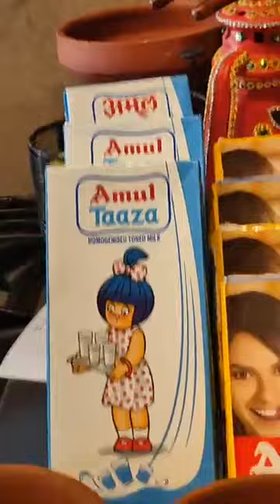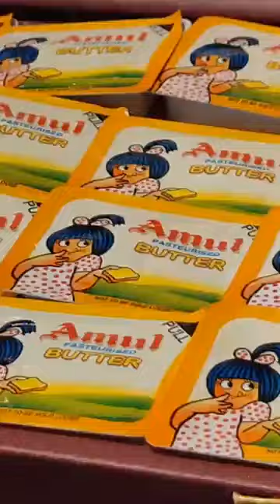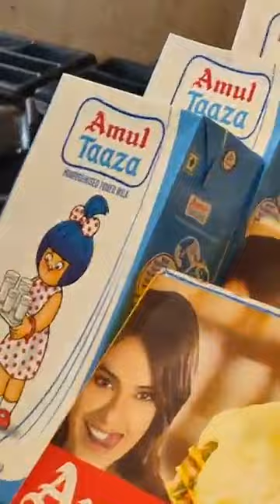Chef Pratap A Chaudhari, Episode 1661: SimpleHomemadeRecipes Facebook Live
Watch Chef Pratap A Chaudhari, Senior Sous Chef, The Mirador Hotel, Mumbai as he will show you how to make delicious Amul Cheese Jalapeno Bread Crudites.

Chef Pratap A Chaudhari is part of India's largest Facebook Live Cooking series wherein more than 3000+ Chefs from 66 countries have prepared variety of Indian and International dishes.